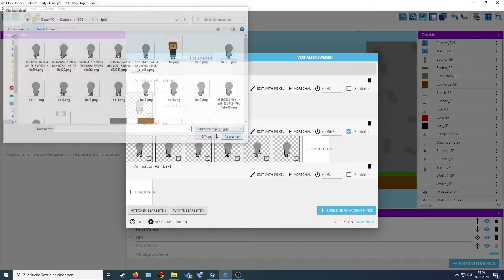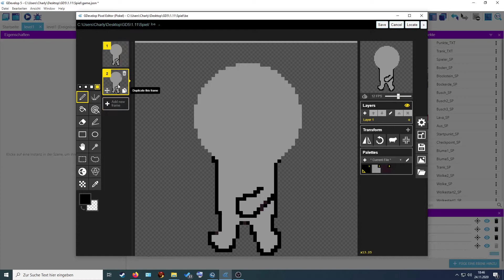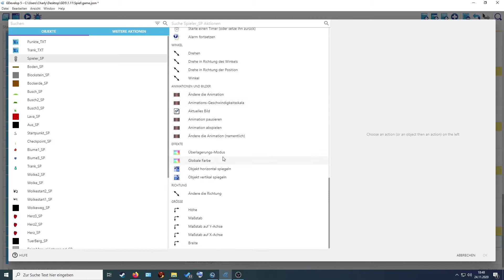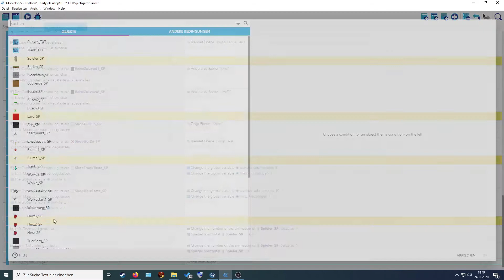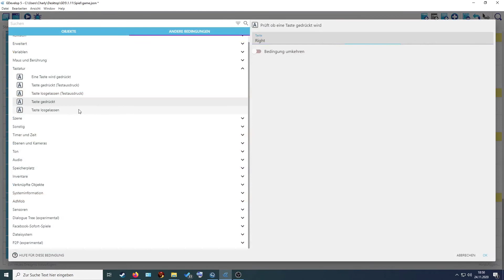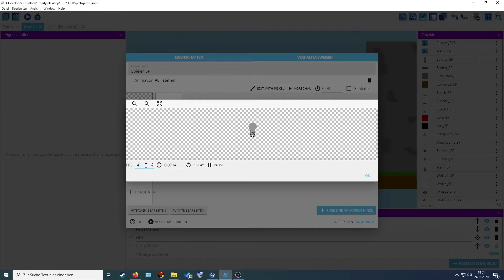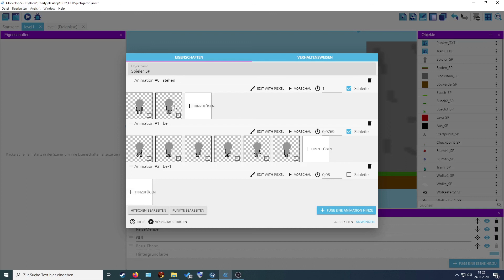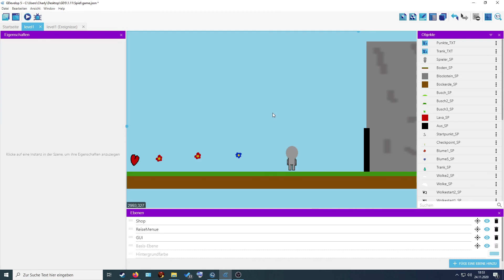GDevelop 5 | #13 | Spielfigur animieren | Spiel erstellen | Deutsch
Mit GDevelop 5 könnt Ihr einfach und ohne große Programmierkenntnis ein Spiel erstellen.
Es ist möglich, dies dann zu exportieren zum Beispiel für Windows, macOS, Linux, Android, iOS, Facebook Instant Games (Messenger) und Web.